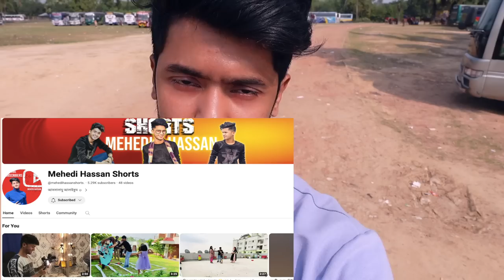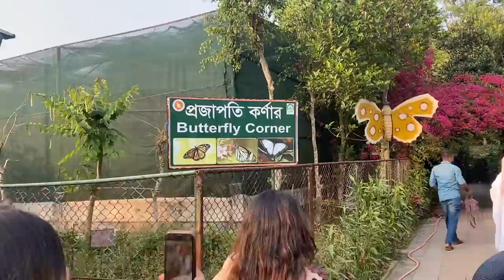চোখের সামনে বাঘ দেখলাম | বঙ্গবন্ধু সাফারি পার্ক | Dhaka To Gazipur | SAFARI PARK | Mehedi Hassan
Assalamualaikum
Hello Guys This Is My Official Youtube Account ' Mehedi Hassan '

*** ANTI-PIRACY WARNING ***
This content is Copyright to Mehedi Hassan. Legal action will be taken against those who violate the copyright of the following material presented!